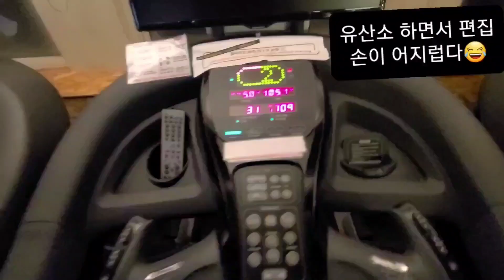바벨 먹방 #129: 22주 연속 컨벤셔널 데드리프트 300kg + 네거티브, 클린&프레스 130kg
오랜만에 추상도 130kg😄